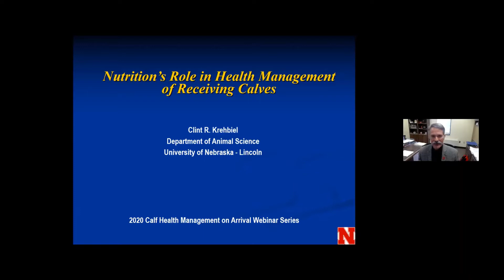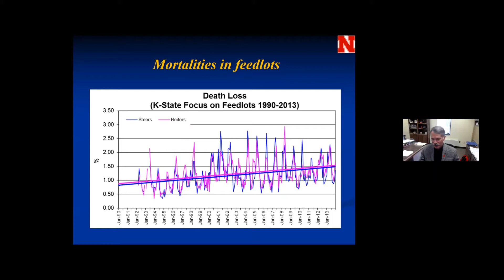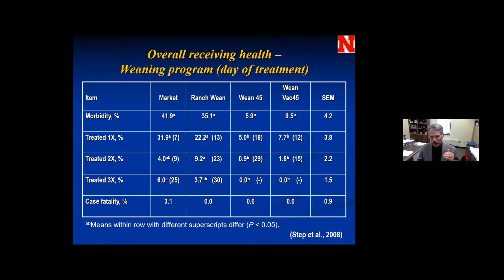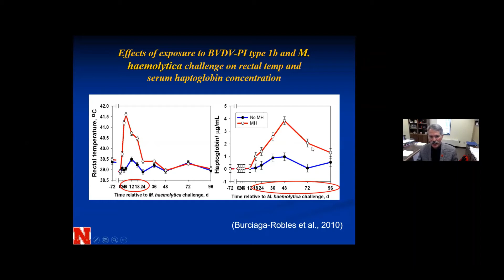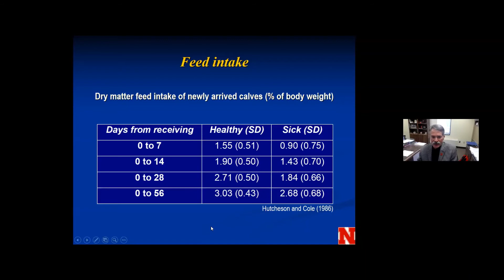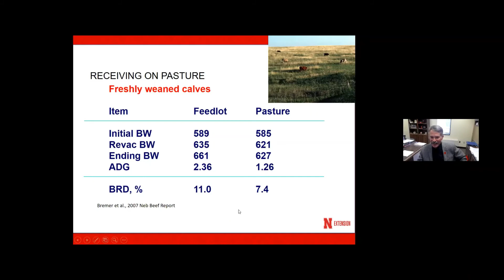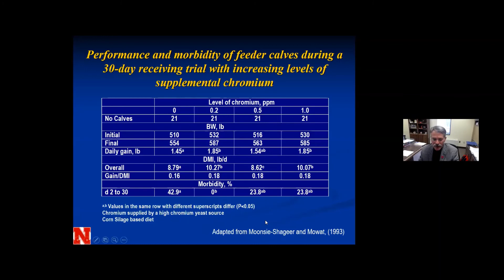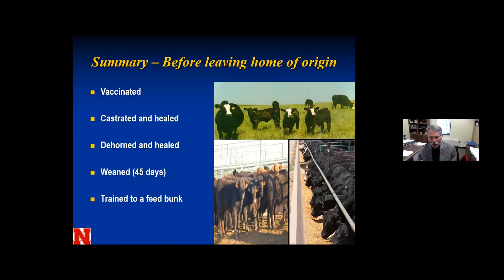Calf Health Management on Arrival - Nutrition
This is the third session of a four-part webinar series on calf health management on arrival.
Dr. Clint Krehbiel, Animal Science Department Chair at the University of Nebraska-Lincoln, discusses the role of nutrition in health maintenance of calves.